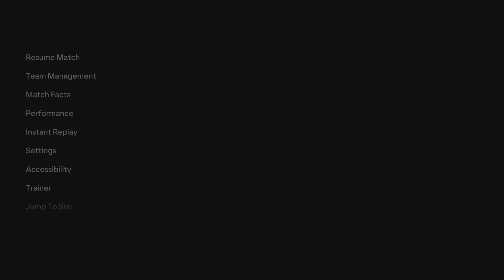Int'l friendly: Norway vs Croatia [ 0:1 ]